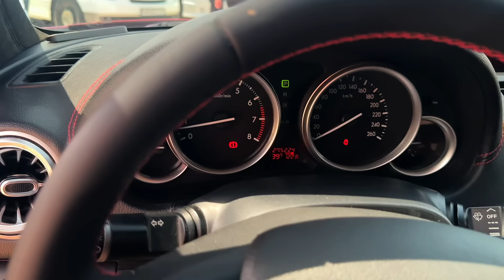Тошкент Сергели бозори 14.07.2024